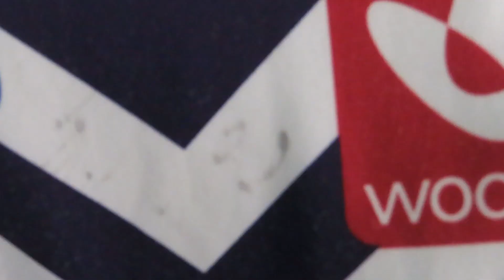My Fremantle Dockers Guernsey Collection